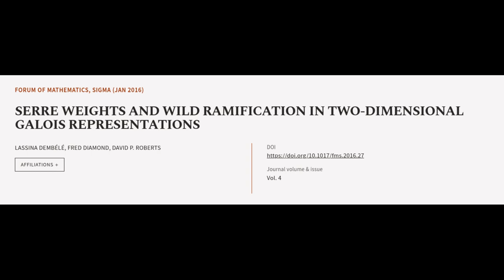SERRE WEIGHTS AND WILD RAMIFICATION IN TWO-DIMENSIONAL GALOIS REPRESENTATIONS | RTCL.TV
### Keywords ###

### Article Attribution ###
Title: SERRE WEIGHTS AND WILD RAMIFICATION IN TWO-DIMENSIONAL GALOIS REPRESENTATIONS
Authors: LASSINA DEMBÉLÉ, FRED DIAMOND ,and DAVID P. ROBERTS
Publisher: Cambridge University Press
DOI: 10.1017/fms.2016.27